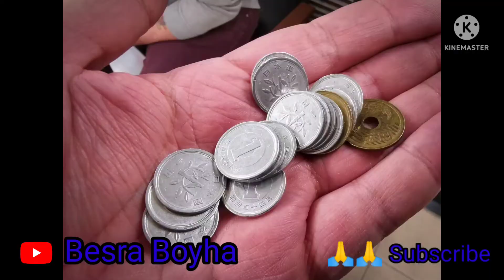🔥मांगने से शिर्फ़ भीख मिलता है 😂💔❤️||संतली है|Santali True words|| Besra boyha 2022